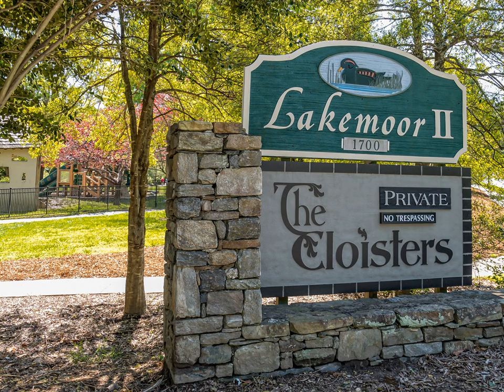Hendersonville Home - 211 Juniper Lane Hendersonville 28739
Peaceful - LAUREL PARK - FIRST FLOOR with no stairs end unit condo! GREAT location! SPACIOUS 2BR/2BA + Den. Ceiling to floor stacked stone wood burning fireplace in great room with access to screen porch or patio. Super built-ins for photos and or books. Great space to enjoy the outdoors! Stream in back and private. Outdoor storage. One car garage included! Much sought offer park-like setting. Minutes to Historic downtown Hendersonville, shopping and restaurants, and local park.